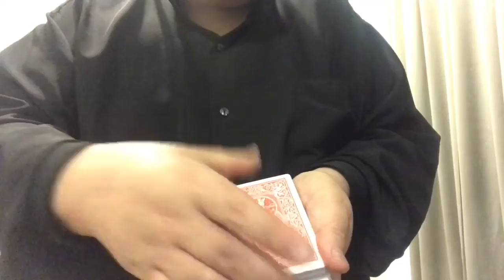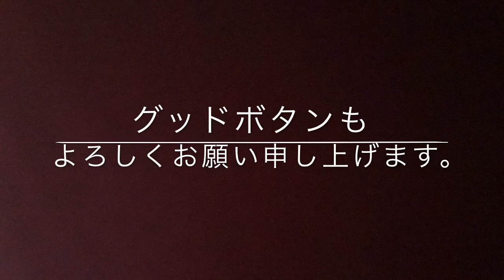【質問・コメント】頂戴した質問等にお答えさせて頂くコーナー！